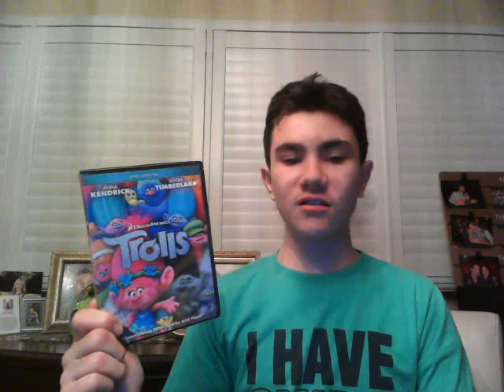Happy 7th Anniversary To Trolls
On This Day In 2016 Trolls Came Out To Theaters Happy 7th Anniversary